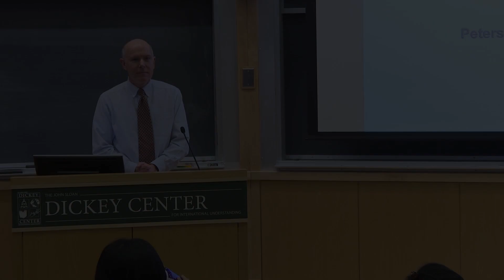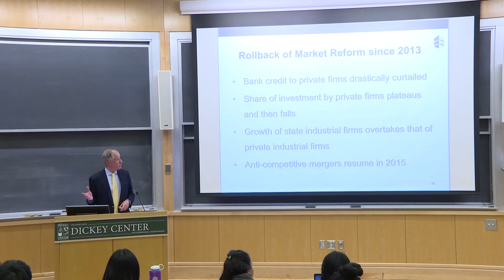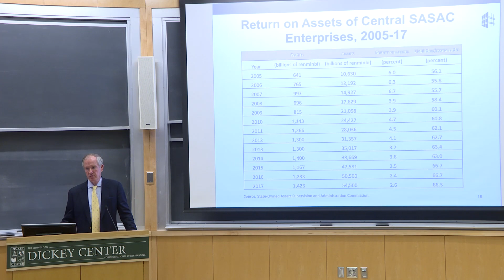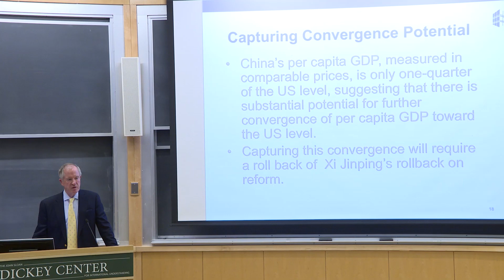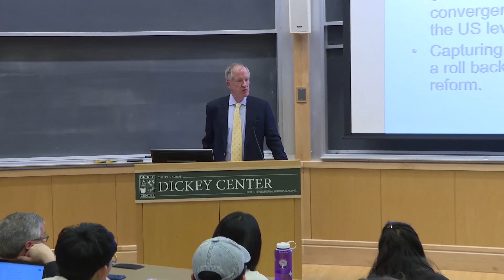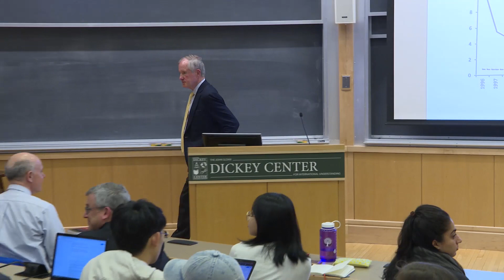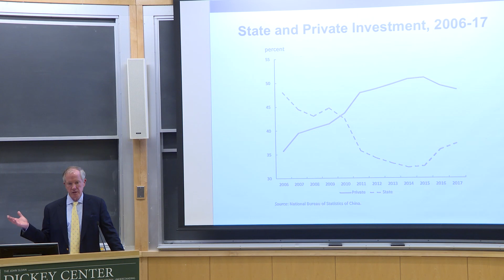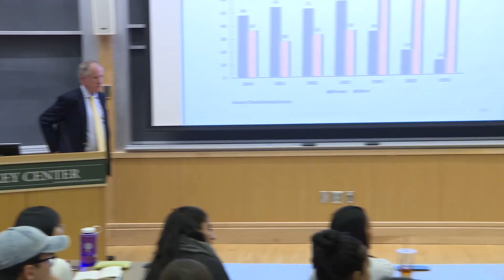The State Strikes Back: The End of Economic Reform in China?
Nicholas Lardy, Author of, The State Strikes Back, and Senior Fellow at the Peterson Institute for International Economics.

China’s extraordinarily rapid economic growth since 1978, driven by market-oriented reforms, has set world records and continued unabated, despite predictions of an inevitable slowdown. Scholar Nicholas R. Lardy argues that China’s future growth prospects could be equally bright but are shadowed by the specter of resurgent state dominance, which has begun to diminish the vital role of the market and private firms in China’s economy.

Nicholas R. Lardy, Anthony M. Solomon Senior Fellow at the Peterson Institute for International Economics. He joined the Institute in March 2003 from the Brookings Institution, where he was a senior fellow from 1995 until 2003. He was the director of the Henry M. Jackson School of International Studies at the University of Washington from 1991 to 1995. From 1997 through the spring of 2000, he was also the Frederick Frank Adjunct Professor of International Trade and Finance at the Yale University School of Management. He is author, coauthor, or editor of numerous books, including Markets Over Mao: The Rise of Private Business in China (2014), Sustaining China’s Economic Growth After the Global Financial Crisis (2012), and The Future of China’s Exchange Rate Policy (2009). Lardy is a member of the Council on Foreign Relations and of the editorial boards of Asia Policy and the China Review.

Recorded Tuesday, April 9, 2019